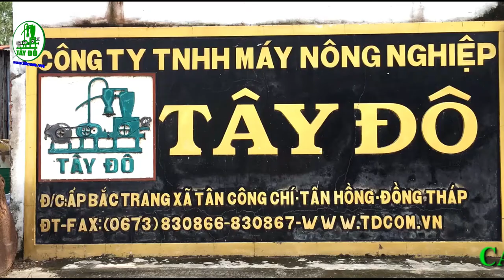Rice Husk pneumatic vacuum conveyor - Máy hút trấu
Factory address: highway 30,Bac Trang Village, Tan Cong Chi hamlet, Tan Hong district, Dong Thap Province, Vietnam
-Facebook message
-Skype: phanxico1
Specialized production
1/Pneumatic vacuum conveyor
-  Rice Husk
- Corn
- Plastic beads
- Dusk
- Soy bean meal
- The coffee
- Food pellet BL ower
- Fertilizers
2/ Pneumatic vacuum ship unloader
 - Cement
- Soy bean meal .
with capacity : 50-300  tons / hour